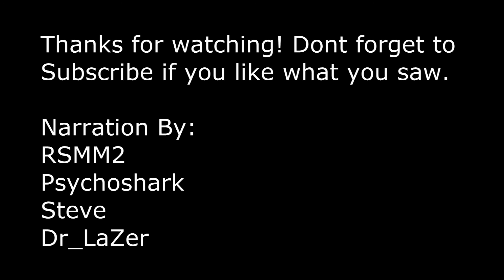OPsquad Plays: Unturned [Washington State]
More Unturned with more of the guys.